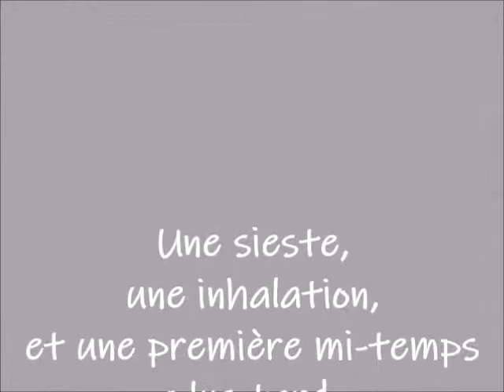Monsieur Cafy est malade